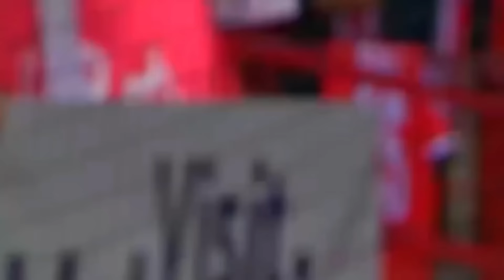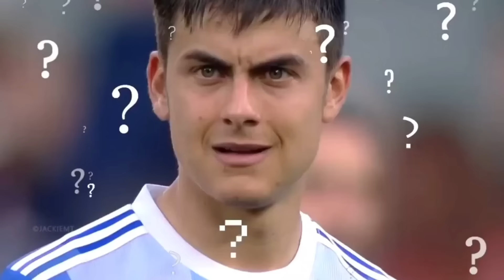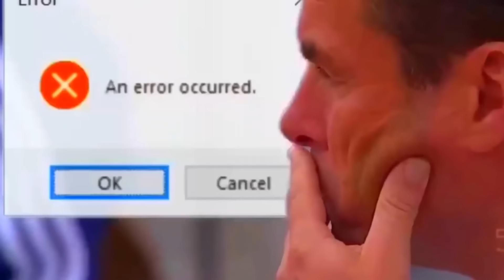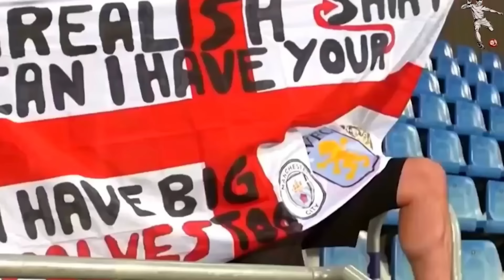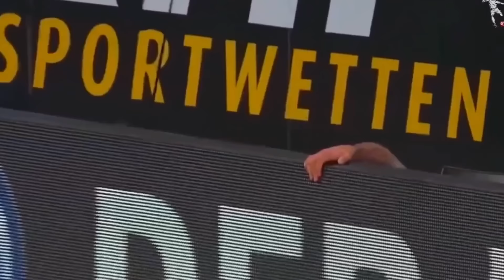😂 PENALTIS RIDÍCULOS en el Fútbol